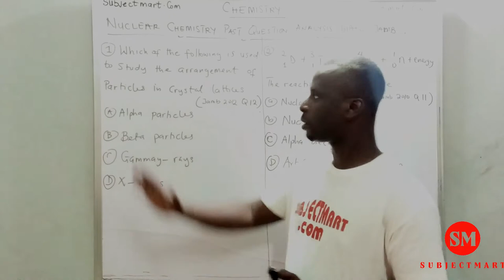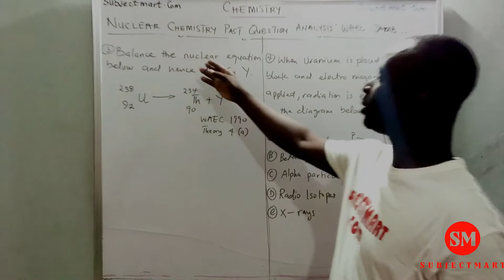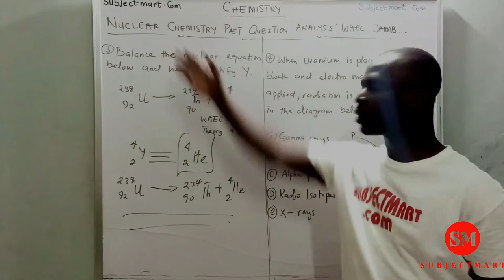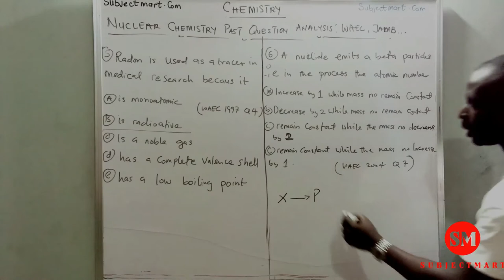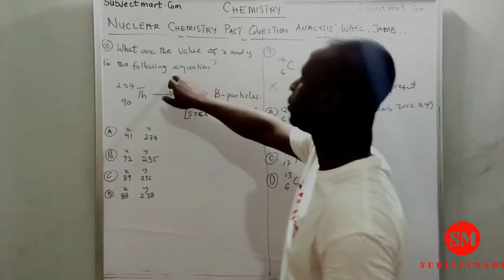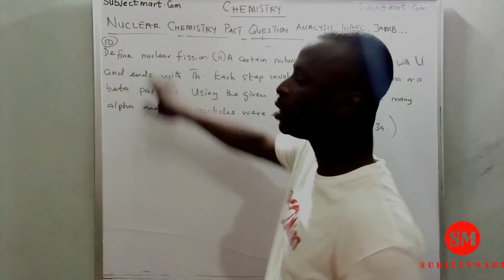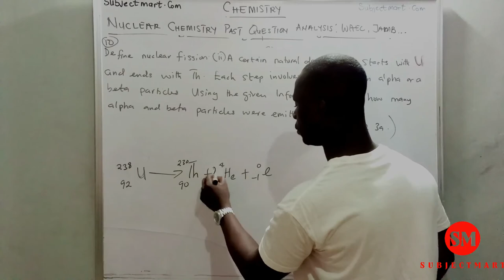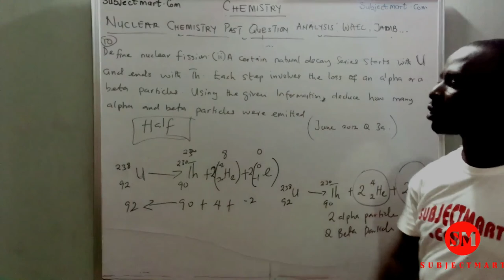Nuclear chemistry : WAEC, UTME..past questions and solutions